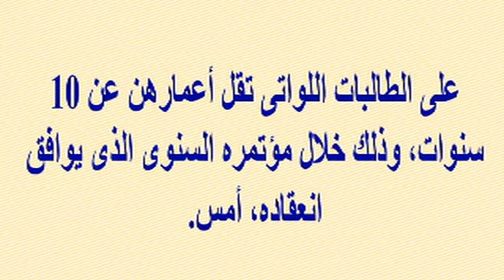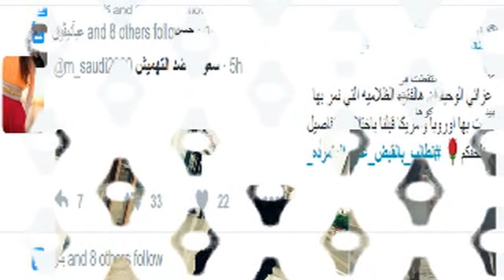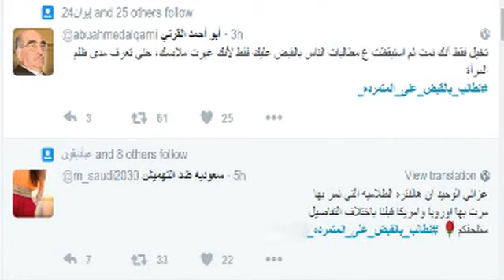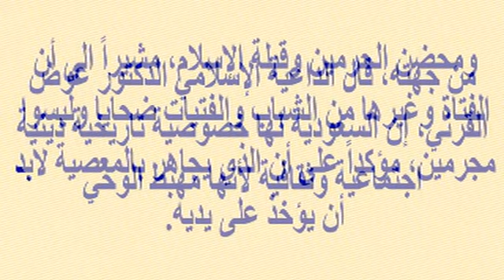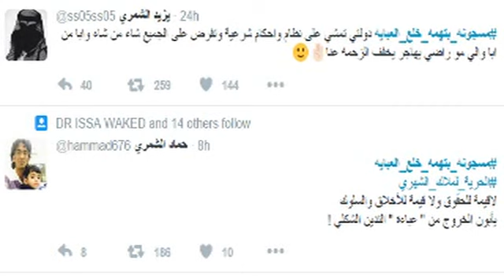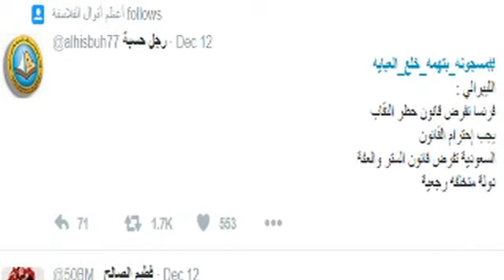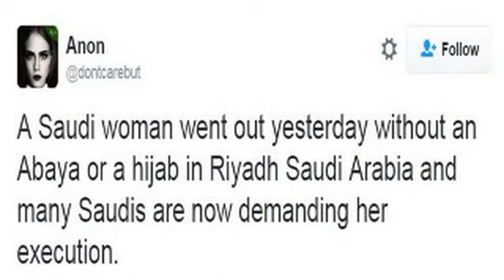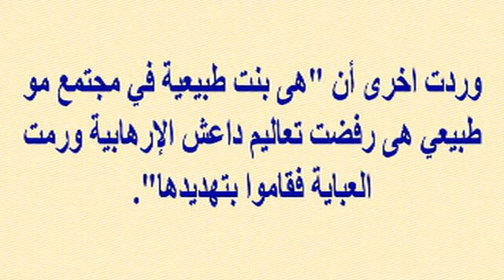عااجل... أستراليا تحظر الحجاب فى جميع مدارسها وسعودية تسير بدون حجاب في الرياض بالسعودية وتثير الجدل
وبرجاء زيارة مدونتى الجديدة على الرابط
  وشكرا